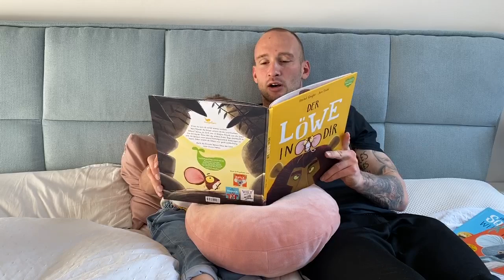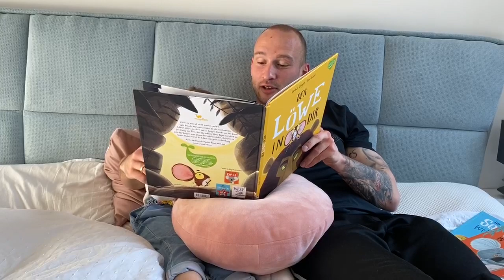Toni LEISTNER liest Gute-Nacht-Geschichte | 1. FC Köln | KIDSCLUB | Der Löwe in dir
Ihr bleibt zu Hause, der FC kommt zu euch. Jungen FC-Fans bietet der 1. FC Köln in den kommenden Wochen ein Unterhaltungs- und Lernangebot für zu Hause.

Fußballfreie Zeit heißt nicht FC-freie Zeit. Der 1. FC Köln bietet Kindern und Jugendlichen in den kommenden Wochen täglich Unterhaltungs-, Bildungs- und Lerninhalte für zu Hause. Dabei versorgt euch der FC unter anderem mit Trainingstipps der FC-Fußballschule, Quizangeboten und Videos der FC-Profis.  Über die Newsletter für Kidsclub-Mitglieder und Effzeh-Böcke sowie über die Social-Media-Kanäle ist der 1. FC Köln für euch da.

Nach Thomas Kessler liest nun Toni Leistner jungen FC-Fans eine Gute-Nacht-Geschichte vor. Er liest: Der Löwe in dir.